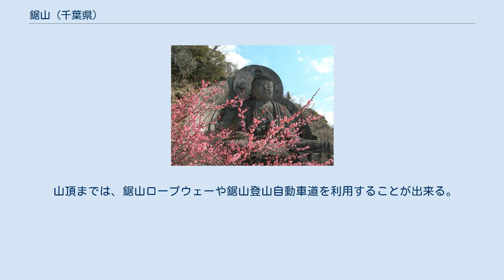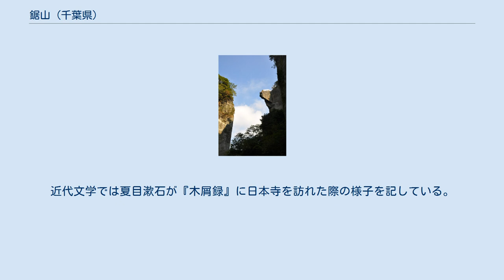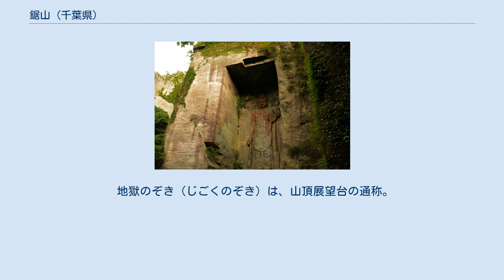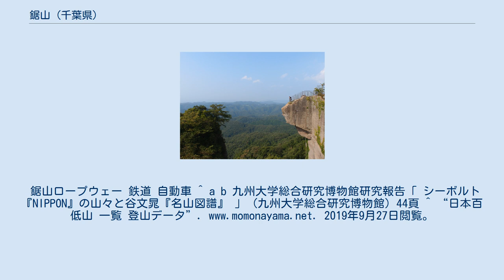鋸山 (千葉県)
房総丘陵 」 鋸山 (千葉県) 地獄のぞき 鋸山（のこぎりやま）は、千葉県安房郡鋸南町と富津市との境に位置する標高329.4メートルの山。
索道として鋸山ロープウェーが通る。
日本寺、地獄のぞきなど観光地化されている。
日本名山図会の日本80名山、日本百低山に選定されている。
 頂上からの眺望 正式な名称は乾坤山（けんこんざん）という。
乾坤は天地の意。
日本寺の山号となっている。
 山は凝灰岩から成り、建築などの石材として適している。
そのため古くは房州石と呼ばれ、良質石材の産地として、江戸時代から盛んに採石が行われた（石切場跡が現存する）。
結果、露出した山肌の岩が鋸の歯状に見えることからこの名で呼ばれるようになった。
1862年9月8日（文久二年八月十五日）、外交官アーネスト・サトウは、イギリス駐日公使館の通訳生として赴任するため横浜へ向かう途中、江戸湾（東京湾）洋上の汽船ランスフィールド号から、右手に鋸の歯のような恰好をした鋸山を眺望した旨、著書に記している。
採取された石材は、幕末から明治、大正、昭和にかけて、主に横須賀軍港や横浜の港湾設備、東京湾要塞の資材として利用された。
また、靖国神社や早稲田大学の構内にも利用されている。
自然保護規制の強化により1985年（昭和60年）を最後に採石を終了。
石切場や石材搬出路の跡は産業遺産として観光資源になっている。
 江戸期には谷文晁が『日本名山図会』において日本80の名山のうちに数えたが、深田久弥が改めて日本百名山を選んだときに選に漏れ、現在では小林泰彦選の日本百低山に入っている。
 石切場跡 房総丘陵の一部分を占めるが、内陸部よりも海岸線（東京湾）に近い。
眺望は素晴らしく、東京湾一帯から伊豆大島まで見渡すことができる。
また近隣の安房三名山の富山、御殿山、伊予ヶ岳を臨むこともできる。
 山頂までは、鋸山ロープウェーや鋸山登山自動車道を利用することが出来る。
ハイキングでは、浜金谷駅（JR内房線）から鋸山頂上、百尺観音、地獄のぞき、日本寺大仏、日本寺を通って保田駅（JR内房線）へ下るコースがある。
周辺は、地質や動植物の研究者から天然の大博物館として学術的にも注目されている。
 鋸山が国道127号の上から東京湾へ落ち込むところは明鐘岬（みょうがねみさき）と呼ばれ、磯遊び、夕日観賞の観光ポイントである。
 鋸山には多くの文人が訪れ多くの詩歌が残されている。
境内には小林一茶や長谷川馬光などの句碑も建立されている。
近代文学では夏目漱石が『木屑録』に日本寺を訪れた際の様子を記している。
夏目漱石と交流のあった正岡子規は後日、夏目漱石とは逆ルートで鋸山を訪れ、この旅を『かくれみの』で著している。
 1852年（嘉永5年）頃に刊行された浮世絵師・歌川広重の連作『不二三十六景』では「安房鋸山」が描かれている（安房は現在の千葉県南部の旧国名）。
「安房鋸山」は手前に鋸山、奥に浦賀水道越しの富士山を描いた図で、広重は嘉永5年2月に房総半島を旅行して鋸山を訪れ、『房総行日記』を記している。
 地獄のぞき（じごくのぞき）は、山頂展望台の通称。
頂上付近にあり、石切場跡の絶壁の上に下方前傾に突き出した岩盤上から約100メートル下を望むことができる。
覗き込むと、スリルを味わいながら東京湾や房総丘陵、富士山などを見渡すことができる。
 地獄のぞきのほか、鋸山全体が境内である日本寺がある。
参拝の際は文化財の維持・管理および境内の環境整備・復興のため拝観料が必要。
鋸山ロープウェー 鉄道 自動車 ^ a b 九州大学総合研究博物館研究報告「 シーボルト『NIPPON』の山々と谷文晁『名山図譜』 」（九州大学総合研究博物館）44頁 ^ “日本百低山 一覧 登山データ”. 2019年9月27日閲覧。
 ^ 「鋸山の産業遺産 動画で」『日経産業新聞』2021年4月20日コンテンツ面（2021年4月30日閲覧） ^ a b “地獄のぞきの絶景｜ZEKKEI Japan” (日本語). jp.zekkeijapan.com. 2019年9月27日閲覧。